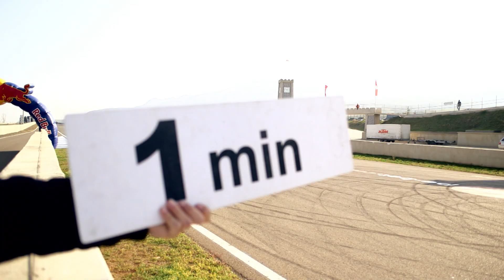Roman Lebedev - Formula Alfa Driver (Rim.Ge)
Rustavi International Motorpark
Rim.Ge